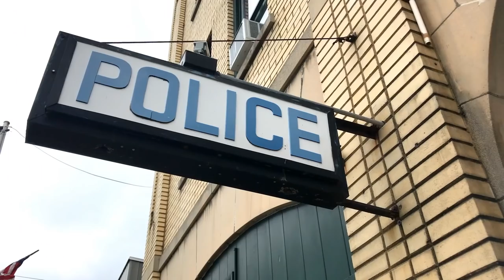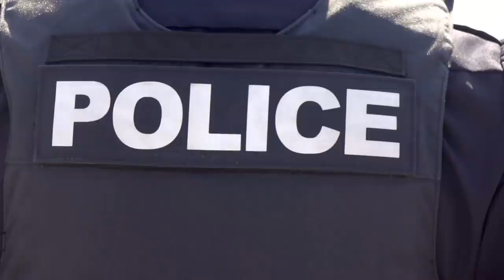Gun licensing shambles in England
The firearms licensing system in England and Wales is in crisis. Shooters claim the fiasco has made getting a grant, renewal, or variation a postcode lottery.